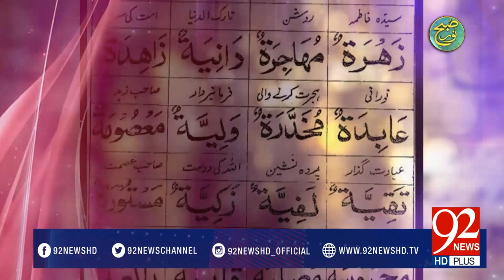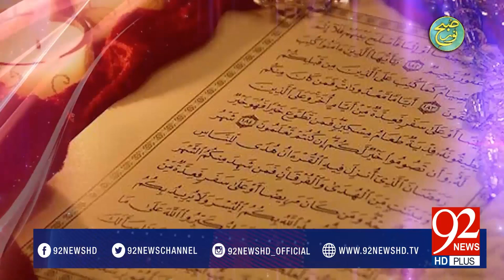Mankabat " Hazrat Fatima Zahra R.A -20-03-2017- 92NewsHDPlus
Watch  Mankabat " Hazrat Fatima Zahra R.A - 92NewsHDPlus